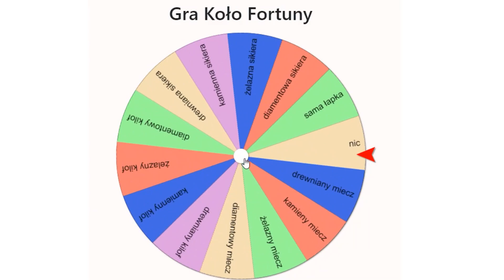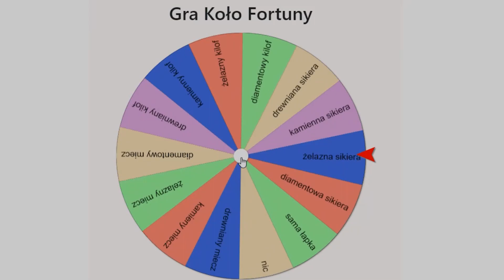BedWars, ale KOŁO FORTUNY decyduje jaką BROŃ UŻYWAM!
Witam was w nowym filmie na kanale z BedWars. W tym filmie to KOŁO FORTUNY decyduje jaką BROŃ UŻYWAM! Challenge naprawde wyszedł kozacko, więc polecam oglądać od samego początku do samego końca! Zapraszam do oglądania od samego początku do samego końca! Dodatkowo jest nowy montaż, który jest inspirowany montażem Tobiasza, iiLuna oraz mojego. Jestem YouTuberem który nagrywa róźne minigierki jak Blueed, Sawars, Splexio, Fommy, Franeueue, jednak nie nagrywam na razie wyższych wersji 1.16, jak ekipa RAPY..

› ip ▸ kokscraft.pl

› kiedyś